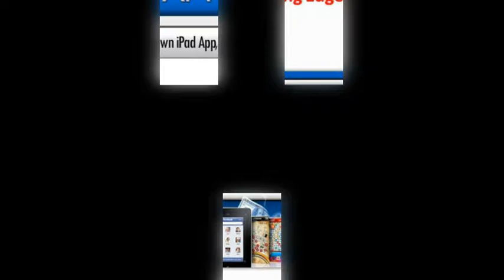Social Outbreak Creating iPad Apps 4 - Mobile Software Development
Ready to step up your Facebook marketing - Check out Social Outbreak today!

Here's Comes The New Wave Of Inspiring Fortunes Being Made Through iPad Apps!

Are You Positioned So That You Too Can Capitalize On The Newest Piece Of Cutting Edge Technology?

 Would you like a way to make money on the Internet without being an author OR programmer?
You've heard about it just as everyone on the planet has.

The Apple iPad is out and people are buying it up so fast that they can barely keep the thing on the shelves.

You have probably seen people on Twitter, YouTube or FaceBook all bragging about their new little toy if they were lucky enough to get one.

While the iPad is an extremely cool piece of technology, there's something even cooler about it...

The ability to make money selling iPad applications!